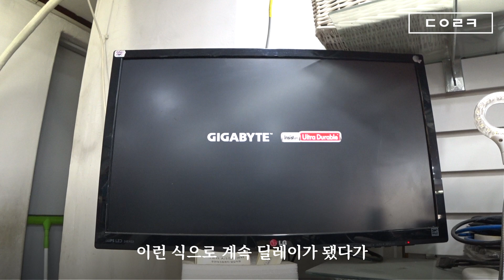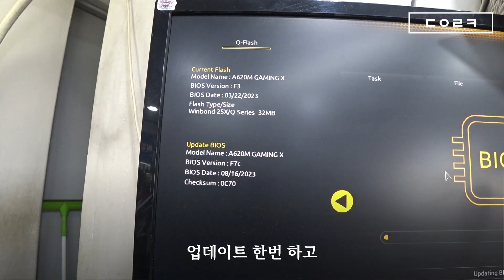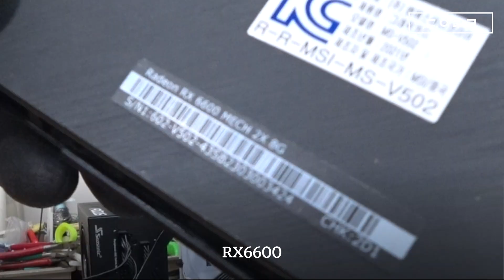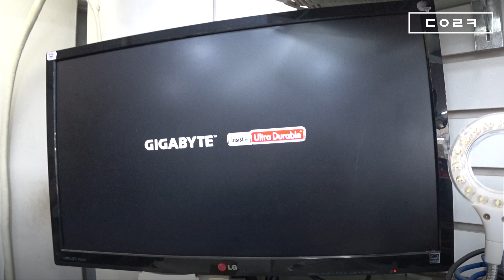DP, HDMI 케이블 동시에 연결하면 재부팅~!! | 듀얼 모니터 구성 연결하면 바이오스 화면에서 재부팅 | 컴퓨터 수리 매장 일상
감사합니다 ❤😊🎉